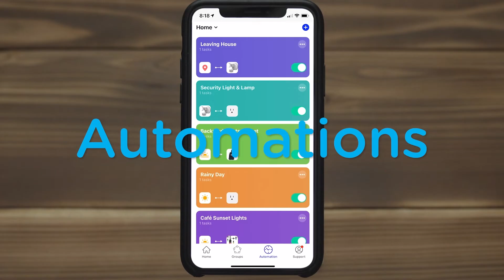74517: Enbrighten Outdoor Wi-Fi Smart Plug Yard Stake - Overview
Experience the ease of wireless with the Enbrighten Outdoor Wi-Fi Smart Plug Yard Stake. Connect the smart switch to a 2.4GHz Wi-Fi network to control and schedule plug-in landscape lights, seasonal décor and other outdoor devices. The easy-to-use Enbrighten app with diverse, hassle-free pairing options is available on the Apple App Store and on Google Play. Direct compatibility with Amazon Alexa and Google Home supports convenient voice commands without a hub. The smart device features six simultaneously controlled grounded outlets as well as a manual ON/OFF button. Its durable stake offers secure placement in yards, gardens and more.